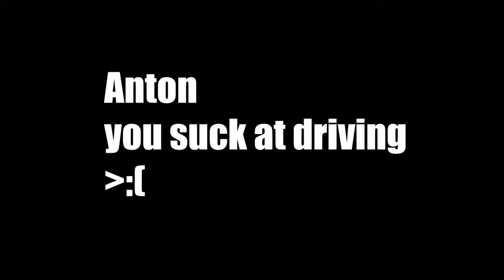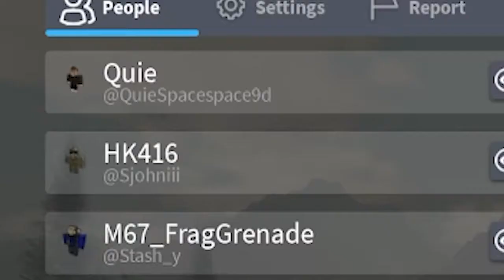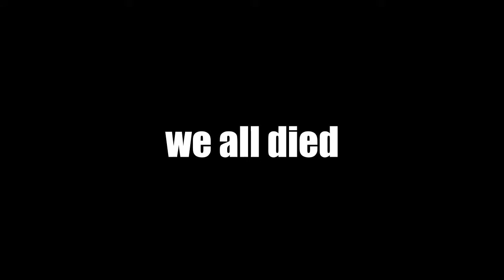committing war crimes in brm5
game about war